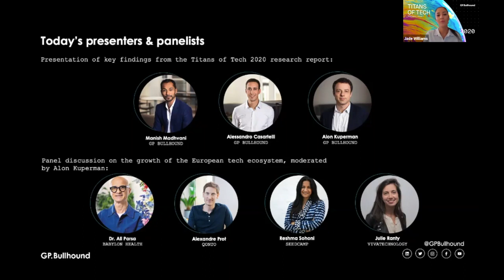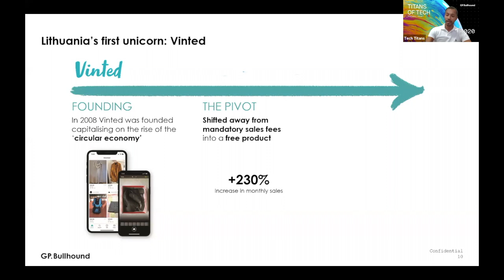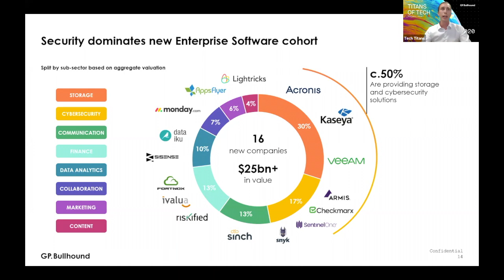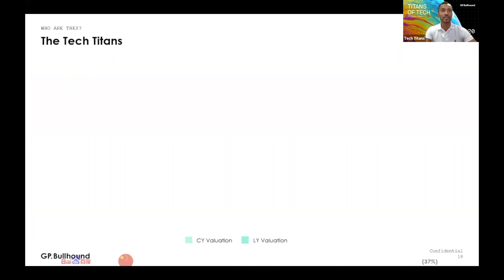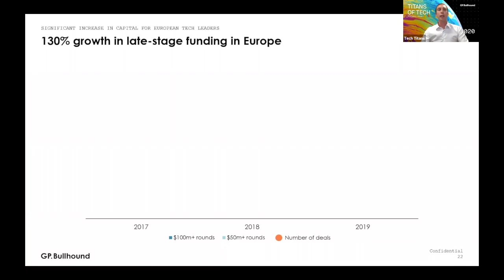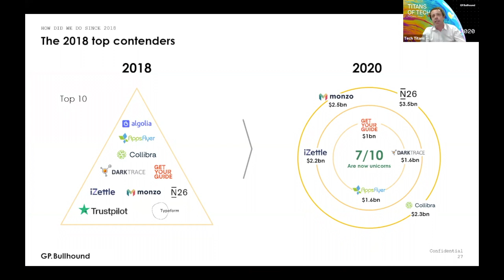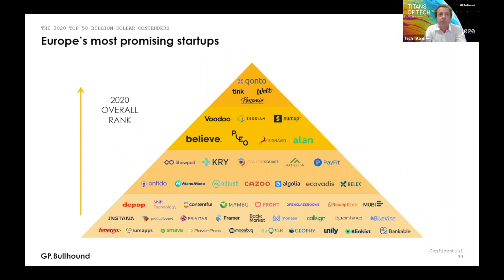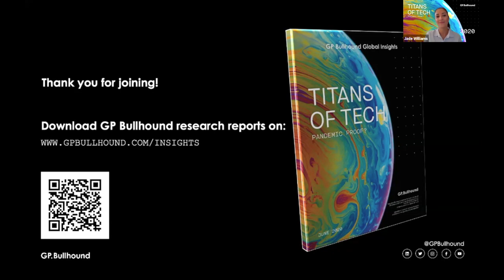Titans of Tech 2020 - Pandemic Proof?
Watch the launch webinar of GP Bullhound's Titans of Tech 2020 research report, with a presentation of key findings from the report, and a panel discussion with the founders of Babylon Health, Qonto, Seedcamp and VivaTechnology.

In its latest report, Titans of Tech 2020 – Pandemic proof?, GP Bullhound analyses for the seventh consecutive year the growth of Europe’s leading tech businesses, and highlights several key players within its ecosystem demonstrating the strength and velocity to soon reach ‘Titan’ status – a valuation of over $50 billion.